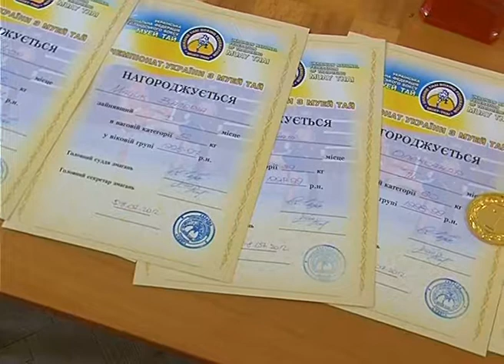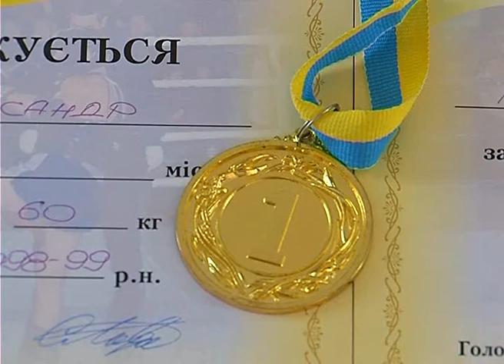1778.com.ua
Тайбоксёры из Мариуполя привезли с чемпионата Украины 7 медалей.